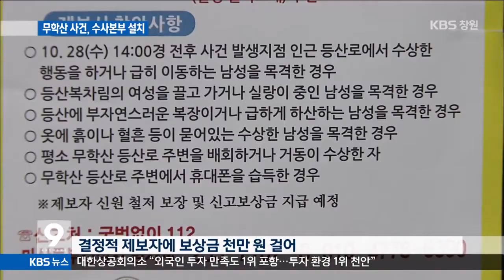[주요 뉴스] KBS뉴스9 경남 – 무학산 주부 살인사건..수사본부 설치(2015.11.09.월)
창원의
무학산 등산길에서 발생한
50대 주부 살해사건과 관련해
경찰이 수사본부를 설치하고
수사인력을 보강했습니다.

사건이 난지 열흘이 넘도록
용의자를 찾지 못한데 따른 조치로
신고 보상금 천만 원까지 내걸었습니다.
김준원 기자의 보도입니다.

 [리포트]
등산도중 살해된 채 발견된
주부 51살 이모씨 사건의 수사본부가
경남 마산 동부경찰서에 설치됐습니다.

전담 수사인력도
기존보다 30여명 늘어난 총 81명으로
확대 편성됐습니다.

수사본부는 이에따라
이씨가 숨진채 발견된
창원 무학산의 인근 지역에서
탐문수사를 보다 강화하는 한편
직접 목격자를 찾아나서기로 했습니다.

또 추가 유인물 1000장을 배포하고
결정적 제보를 한 시민에게는
보상금 천 만원을 내걸었습니다.

지난 29일 주부 51살 이모씨가
혼자 등산을 하다가 살해된 채
발견된지 열흘이 지났지만
아직까지 뚜렷한 단서를
찾지 못하고 있기 때문입니다.

경찰은 현재
등산로 인근 CCTV 80여개에 대한
분석 작업을 계속하는 한편
범행 당일 산을 올랐던
등산객 2명으로부터 용의자의
기본 인상착의를 확보했습니다.

[인터뷰]김용일/마산동부경찰서 수사과장
"50대이고 보통체격에 어두운 색 계통의 옷을 입은 것으로 일단 추정됩니다."

하지만,살해사건 소식에
무학산은 등산객이 눈에 띄게 주는 등
제보자 확보 등에 어려움을 겪고 있습니다.

[인터뷰]인근주민(음성변조)
"사람이 아예 안와요, 엄청 많이 왔거든요, 이 사건 이후로는 전혀 사람 왕래가 없어요."

경찰은
등산로 주부 살해사건 수사 장기화를
배제하지 않은채
보다 적극적인 시민들의 제보 등에
기대를 걸고있습니다.

KBS뉴스 김준원입니다.